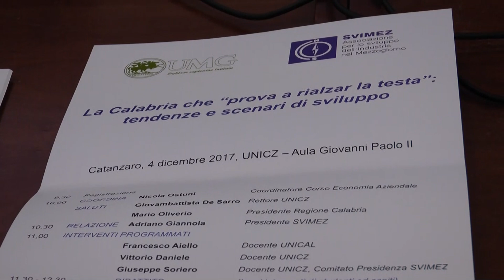Svimez Umg Catanzaro